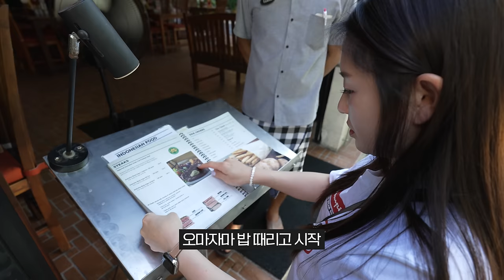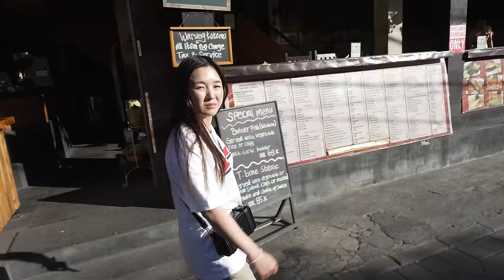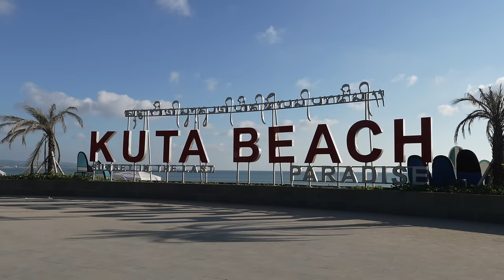🇮🇩 Ep4. On the last day of trip to Bali... I finally met Jjajang! 😍ㅣSchweinhaksen,SeafoodㅣHamzy Vlog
* '만다파 어 리츠칼튼 리저브'에서 숙소를 제공 받았습니다.